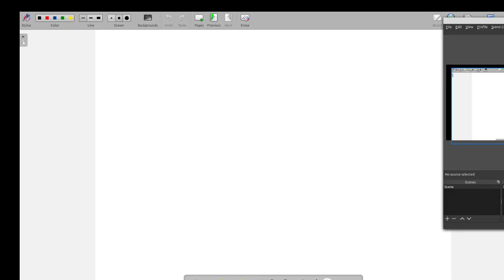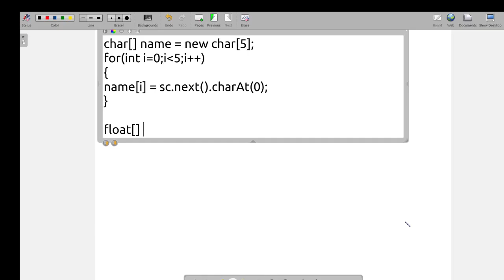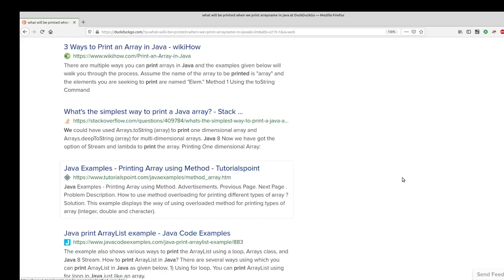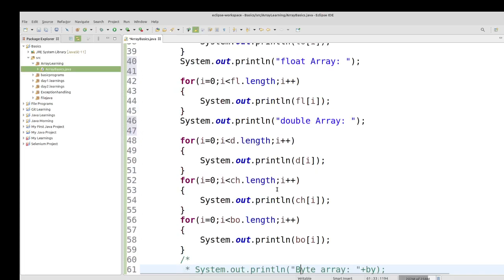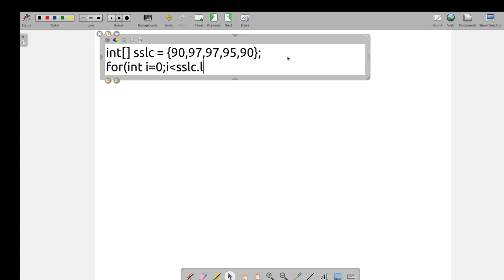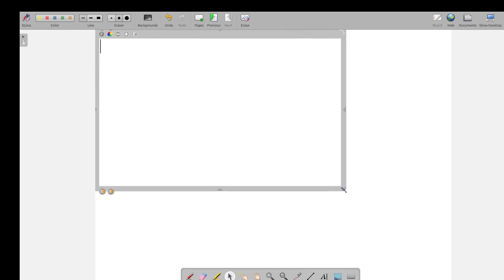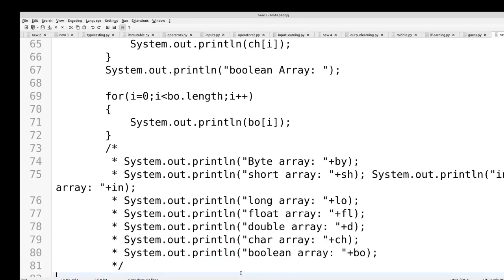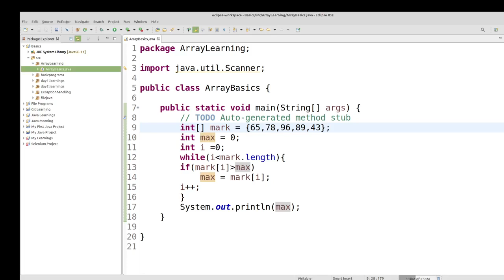Java in Tamil - Arrays Introduction - தமிழில் ஜாவா - பயிலகம் - கி. முத்துராமலிங்கம்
Arrays Introduction - தமிழில் ஜாவா.

1) Java in Tamil
2) Programming in Tamil
3) Data Structures and Recursion in Tamil
4) Exception Handling in Tamil
 5) Java String in Tamil
6) Java Collection in Tamil
7) Java Regular Expression in Tamil
8) Java File Reading, Writing in Tamil
9) Java Collection in Tamil